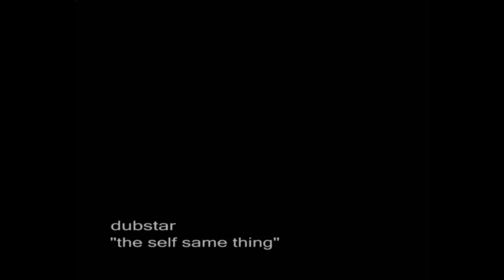DUBSTAR - the self same thing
my video-Klip for good band dubstar.

I shot this video in may of 2oo8. and the weather really was, like that. sunny, rainy and snowfall. and really all in MAY. but something was always the self same thing.

p.s.
I would like to say "sorry" to the young man that I was using as a main character in my video and who was filmed without his permission.

"I did not want to offend you. I have chosen you because you appeared to be the right (vivid and expressive) person, through whom I could communicate my ideas of the video.